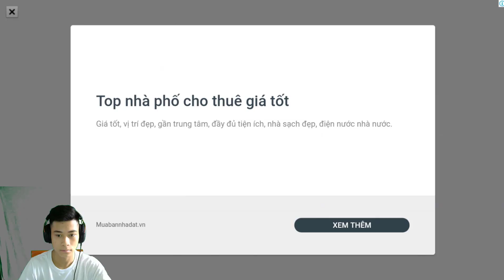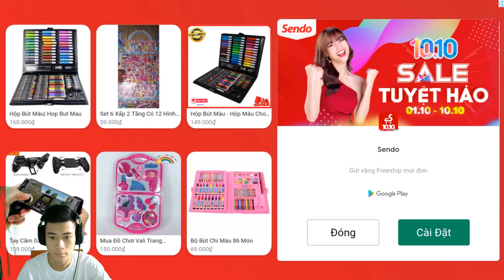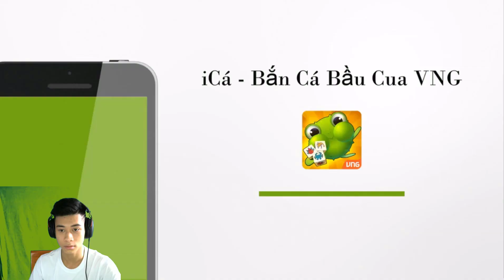Miraculous vs Temple Run 2 Android Gameplay Walkthrough #1 [ Android,IOS ]